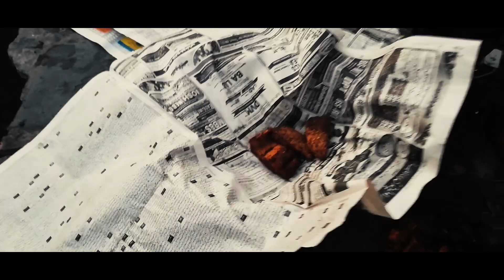Damn e Koh Islamabad - Fish Fry - Vlog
Damn e koh Islamabad ka aik khobsorat  tafrehi maqam ha, hum doston nay yahan pay fish fry ka program kia jo ap ka sath share kar rahay hn, umeed ha ap ko pasand ay ga.